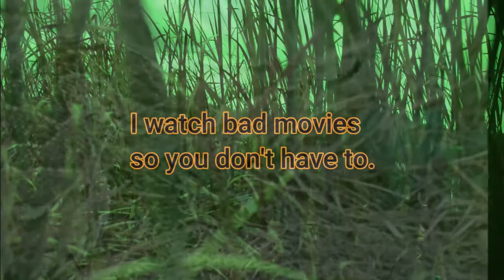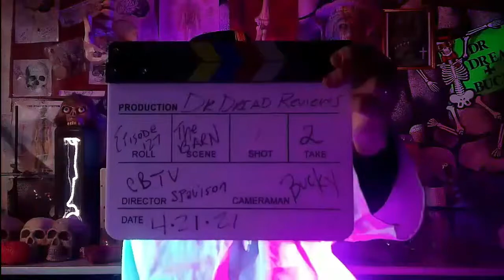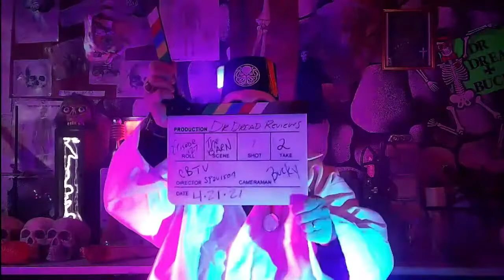Dr. Dread Reviews "The Barn" 2016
The Barn (2016)

I’ve seen a lot of movie from big movie studios to poverty row cheapies. Great performances (Anthony Hopkins in Silence Of The Lambs) and not so great appearances (Tom Mason in Plan 9 From Outer Space).
I’m a fan of independent movie makers they ( much like me) are following a dream. They make due with what they have and are not afraid to take a chance. They are pioneers, dreamers and independent thinkers: ARTIST!!!
I’ve had a life long obsession/passion of the Horrror genre. My heroes as a child were Dr.Shock ( Joseph Zawislak Ch17 Philly) ,the long dead Boris Karloff  and Bela Lugosi.

A friend suggested I watch and review “The Barn” 2016. I was impressed. According to my research the film cost around $80,000 to make. I can only imagine the elation of the cast and crew when the film was in the can and ready for release. Before viewing “The Barn” I made the mistake of reading some reviews not by critics but by everyday Joes and they bashed the film...
I was beginning to regert (haha spelled wrong on porpoise) my decision to watch it. So with nothing to lose except a hour and a half of my life my wife , Bucky and I dimmed the lights and entered the dream of filmmaker
Justin M. Seaman.
We enjoyed the movie despite its insignificant flaws or because of them. This film was put together not by some hack with a camera (me) , but made by a person with talent and a vision. It was a homage to “video nasties” of the 80’s and it paid tribute to them very well.
Filled with FUN-GORE , good music and fun.
Bucky and I agree for an independent film 3 plus SKULLS out of 4 !!!
When you watch it let me know what you think.
Your prescription 3 beers ,dim lights, some popcorn and stream “The Barn”
and remember my friends as always keep it scary.👉💀👈